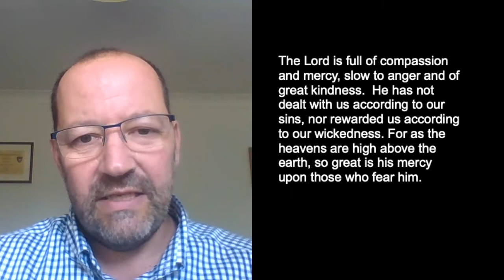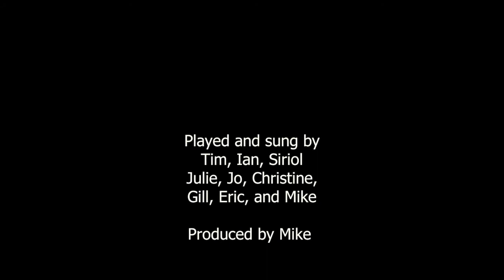Service for 13th June 2021 - St. John's Church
Service for Sunday, 13th June 2021 - St. John's Church, Southbourne.
Reader: Kathryn Luff; Talk: Matt Luff; Prayers: Kay Gowling

Copyright information:
Licence name/provider: CCLI
Licence number : 81975

Track title:  At the name of Jesus
Original Artists: Caroline Noel, Michael Brierley, Roger Meyor

Track title: And can it be
Original Artists:  Words: Charles Wesley, Music: Thomas Campbell